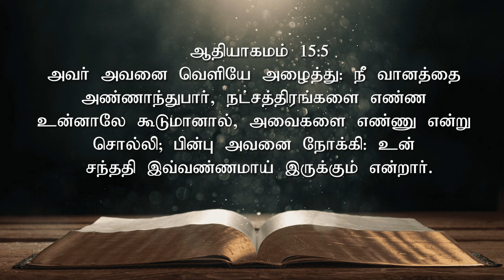மாற்றம் உண்டு | 27. 03. 2024 | Agape Life Changer | Pr. Abraham Johnson Prabhu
AgapeYAJP

agapefamilyworshipcentre

For Prayer and counselling:
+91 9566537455